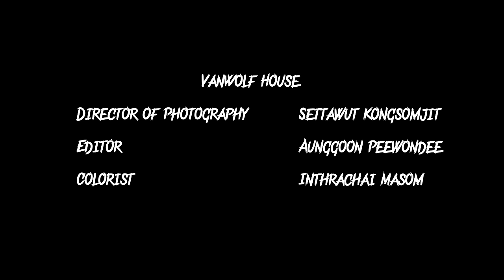Cupnoodle - Ripper (Official Video)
My latest song is out! Happy early Halloweeeeen!

Director: Paveena Thakrainate
Assistant Director: Thanan Lilaonitkul
Producer: Jirawat Utama
Production Manager: Santichai Sangnoi

VanWolf House
Director of Photography: Settawut Kongsomjit
Editor: Aunggoon Peewondee
Colorist: Inthrachai Masom

Costume & Stylist: Nutpajee Praparat
The Ripper: Ronnarong Buranute

Location: Tham-Mada Design Studio

Special Thanks:
Ronnarong Buranute
Kris Khanchanaphet
Tachin Khanchanaphet

Lyrics

Verse 1
I was walking down the street one day
Can’t believe my eyes what’s coming my way
I ran across the street and hid behind a stranger
cover up my face with a newspaper

This is not the plan I have for Sunday
But even if I tried I can not look away
Following this lead like I am a detective
Oh revenge comes in a cold dish

Chorus*
A cold heart killer with his new lover
Displaying all kinds of public affection
Goes around sneaking into your heart
He rips it out like a ripper

Verse 2
No trust me I am not obsessed
I just needed to find out his address
after following them back to their love nest
You could tell that she was really helpless

Repeat Chorus*

Bridge
Because at first, he said it is love
He lures you in, without any warning

(Like) Thieves in the night, stolen your trust
No where in sight, oh there’s nothing but dust
He’s on to the next

Repeat Chorus*